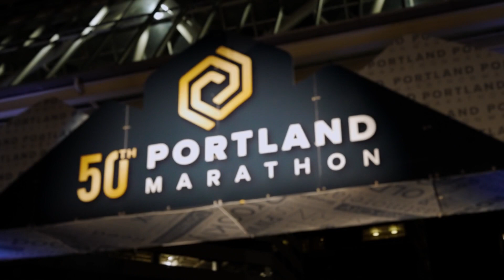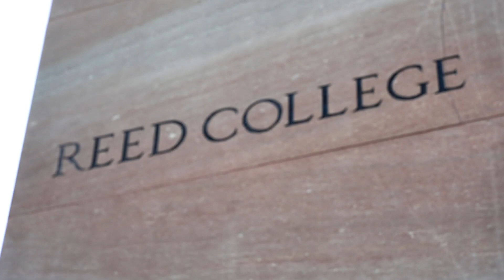2022 Portland Marathon by OHSU Health Half Marathon: Anand Marathe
Anand Marathe in the 2022 Portland Marathon by OHSU Health Half Marathon.